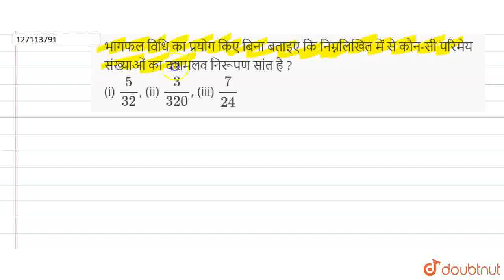भागफल विधि का प्रयोग किए बिना बताइए कि निम्नलिखित में से कौन-सी परिमेय संख्याओं का दशमलव निरूपण ...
भागफल विधि का प्रयोग किए बिना बताइए कि निम्नलिखित में से कौन-सी परिमेय संख्याओं का दशमलव निरूपण सांत है ? (i) 5/(32), (ii) (3)/(320), (iii) (7)/(24)
Class: 9
Subject: MATHS
Chapter: संख्या पद्धति
Board:UP Board

👉 Have Any Query? Ask Us.